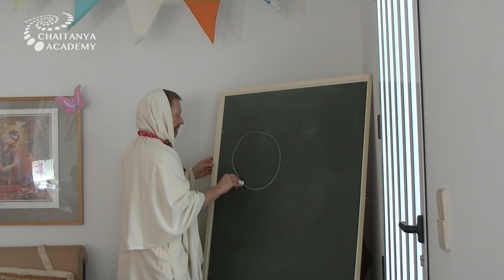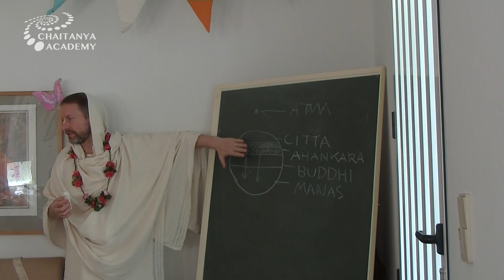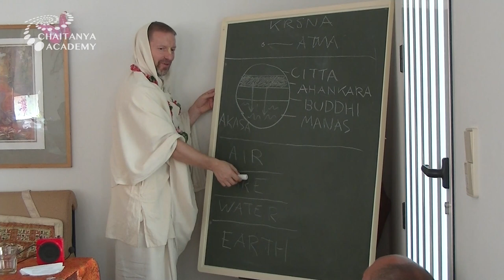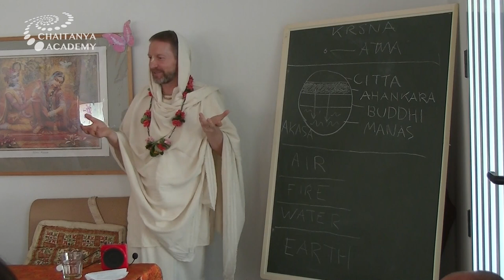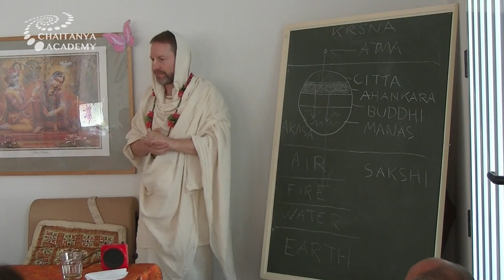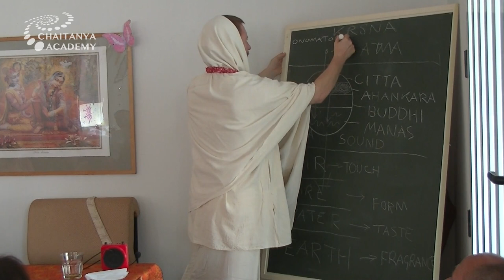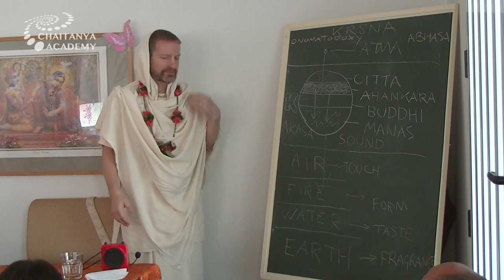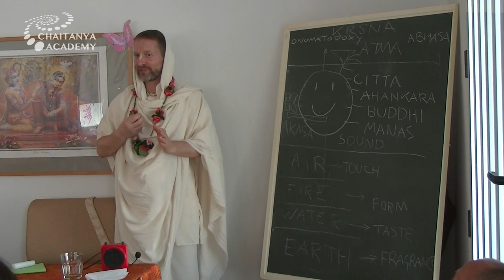Sri Prem Prayojan - 2019-06-26 - Meta-physics of Bhakti